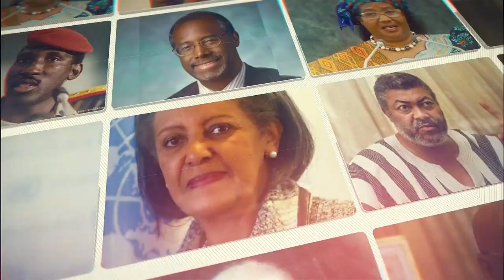Ghana President welcomes US rapper Meek Mill home as he opens doors for all African diaspora